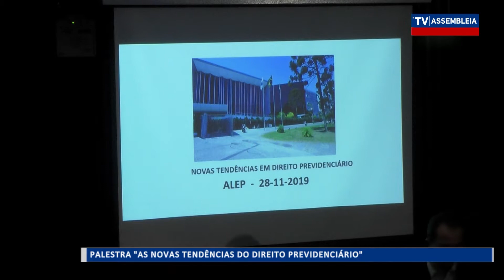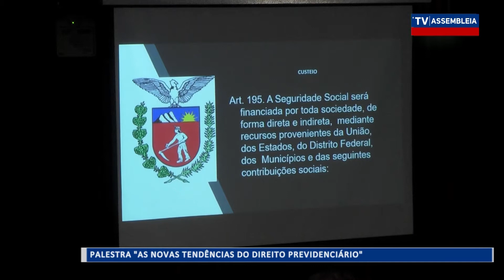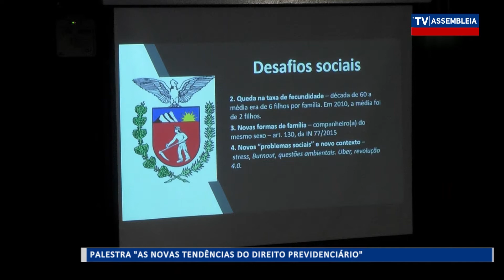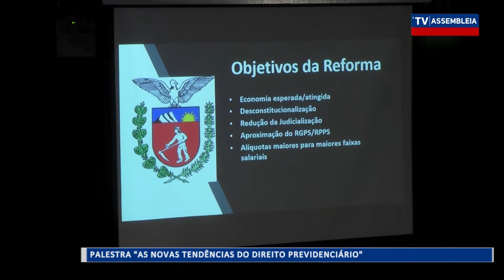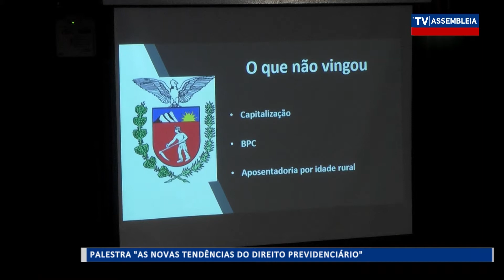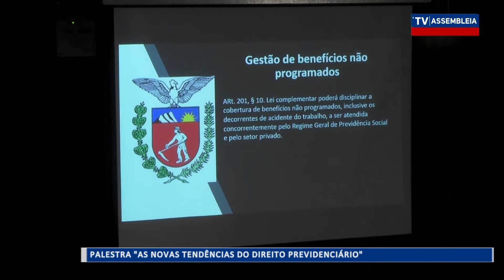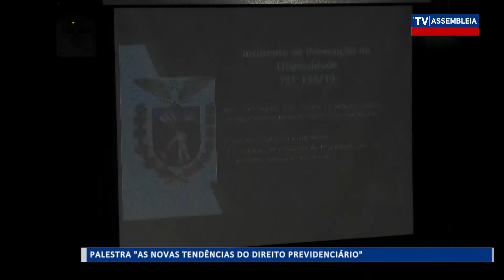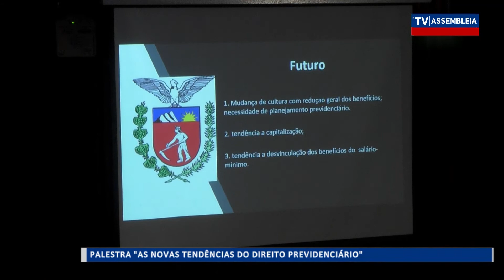Escola do Legislativo - Palestra "As novas tendências do Direito Previdenciário" - 28/11/2019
Escola do Legislativo promove Palestra "As novas tendências do Direito Previdenciário" no Plenarinho da Assembleia Legislativa.